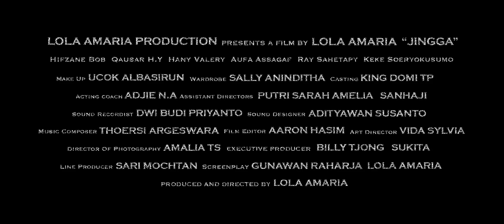Jingga - Trailer (2016)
Synopsis:
Bukan hanya kisah 4 remaja tunanetra luar biasa yang bertemu dalam dunia tanpa cahaya, tapi juga kisah seorang ibu yang berjuang keras mebantu anaknya menemukan kembali kegembiraan dan dunia nya setelah di vonis buta.

Di SLB, Jingga mengenal Marun, Nila, dan Magenta. Tiga sahabat baru ini juga menunjukkan pada Jingga bahwa mereka bisa mandiri sekalipun memiliki kekurangan dalam penglihatan. Mereka membentuk group musik dan menyiapkan rekaman untuk sebuah kompetisi musik.

Bisakah Jingga melalui semua ini dan kembali menemukan semangat hidupnya?

Kembalikah cahaya hidup Jingga yang sudah bertahun-tahun hilang?

Genre:
Drama

Sutradara:
Lola Amaria

Produser:
Lola Amaria

Script:
Gunawan Raharja, Lola Amaria

Bintang:
Ray Sahetapy, Keke Soeryokusumo, Hifzane Bob, Hany Valery, Qausar Hy

Rumah Produksi:
Lola Amaria Productions

Lihat jadwal film dan review dari film ini di Carafun App. Tersedia untuk Android dan IOS.